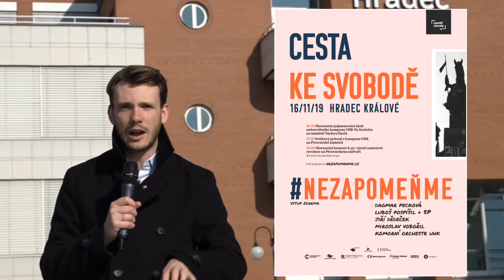Cesta ke svobodě - pozvánka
16. listopadu 2019